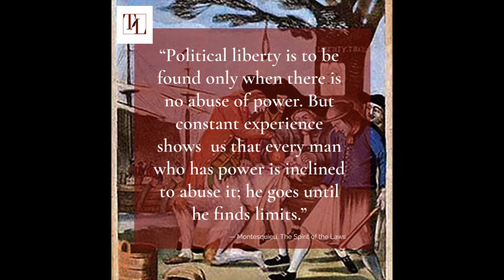It's Not the Tyrant's Fault if Our Liberties Are Taken... IT IS OURS!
Tyrants are gonna tyrant, that's what they do! If we don't stop them, then the tyranny becomes consensual.